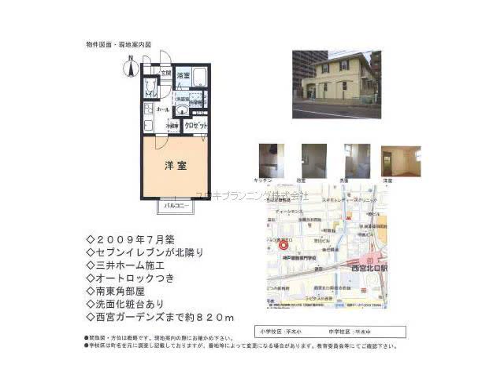西宮北口駅西宮市南昭和町賃貸ユウキプランニング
ソレアード西宮北口
西宮市南昭和町　シングル　ハイツ